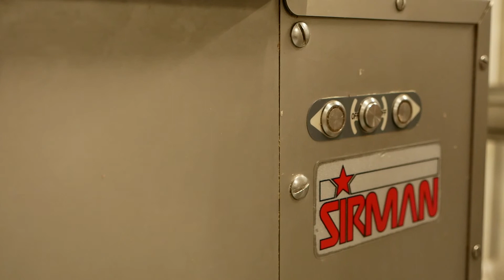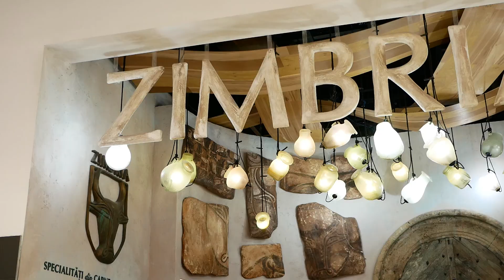Zimbria - Specialitati din Carne si Branzeturi Produse Traditionale din Covurlui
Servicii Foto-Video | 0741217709